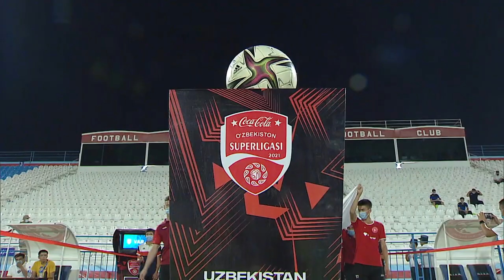Coca-Cola Superliga. 14-tur QO'QON-1912 — TURON 2:2